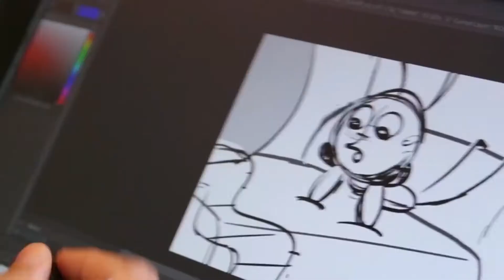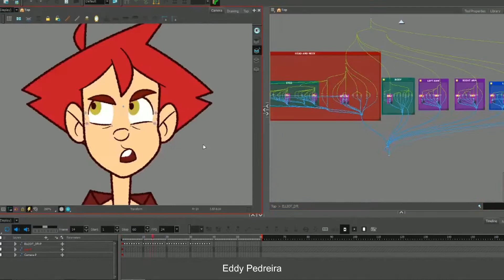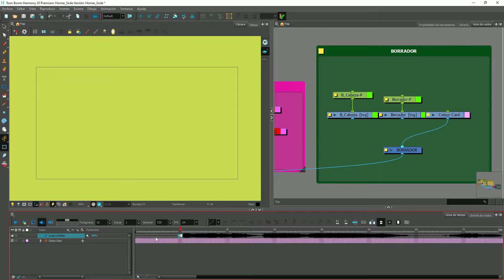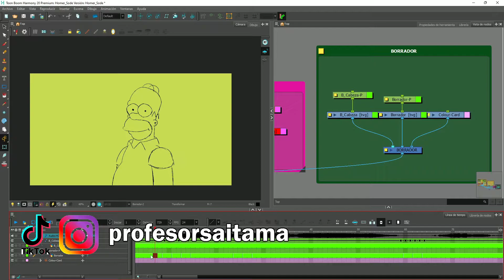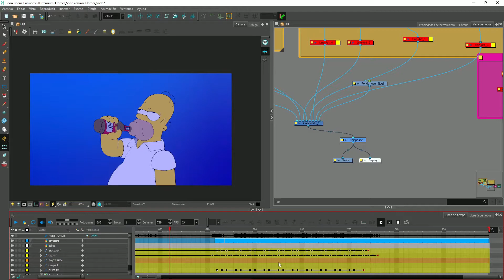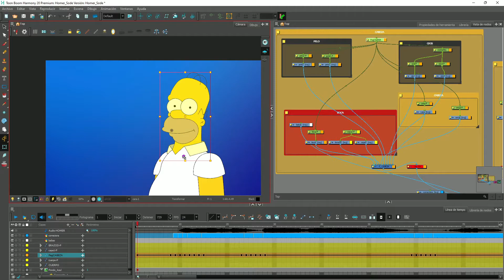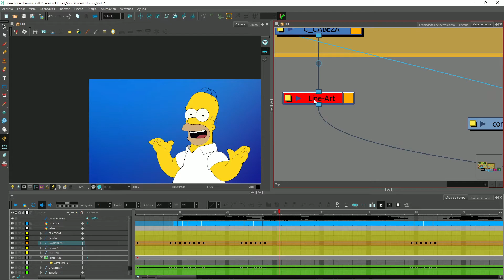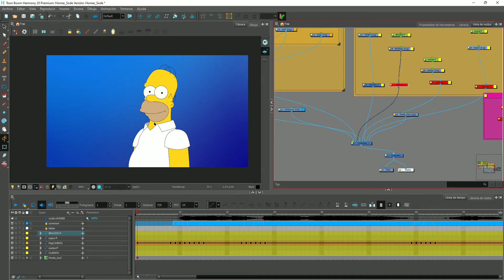Cómo Animar a HOMERO en Toon Boom HARMONY 🍺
😲 ¿Quieres SABER como hice esta animación de HOMERO en Toon Boom Harmony?
👉 Aprende a animar una escena a través de un audio.

Os quiero enseñar como he realizado esta animación de Homero en Toon Boom Harmony.
El truco básicamente es en empezar tu animación una vez dispones del audio, para de esta forma, empezar a pensar los movimientos que podrían encajar en cada parte de la escena.

Esta animación de Homero en Toon Boom Harmony me la solicitó @SodeComposer  para promocionar su canal, ya que consiguió un audio de Andrés Durán @andyvoiceoveroficial.

Espero que os sirva este vídeo en el que explico como suelo empezar las animaciones con este potente programa de animación 2D.